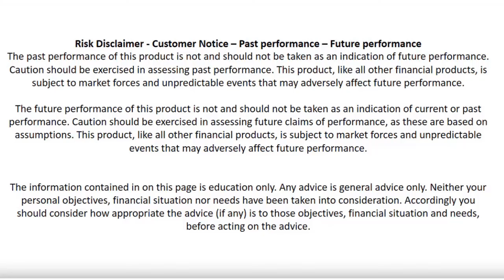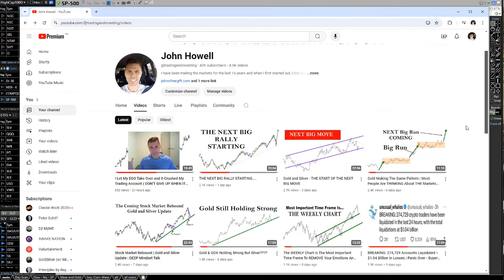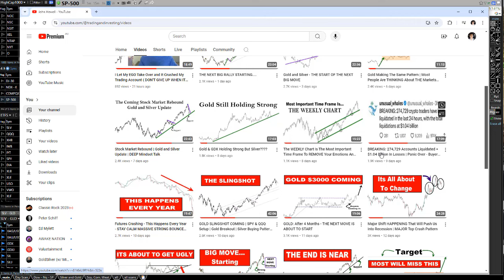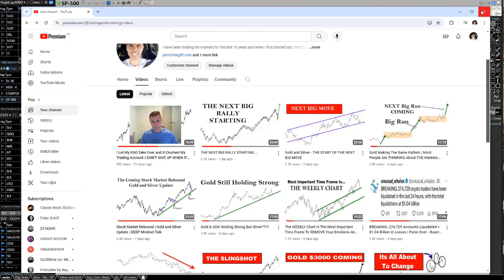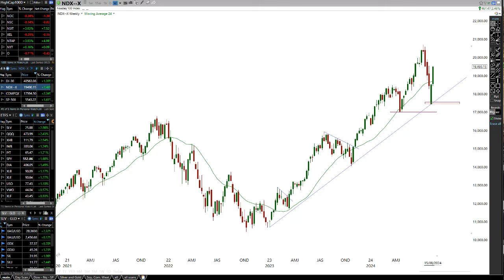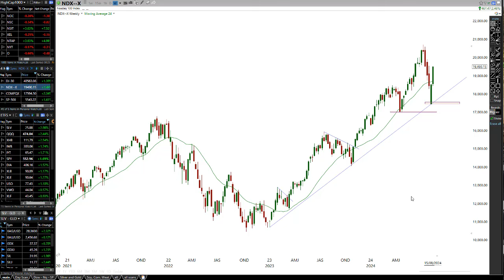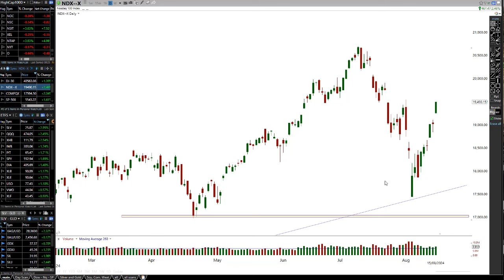STRONG MARKET RALLY HAS LEFT MOST SHOCKED ( What Most Missed )